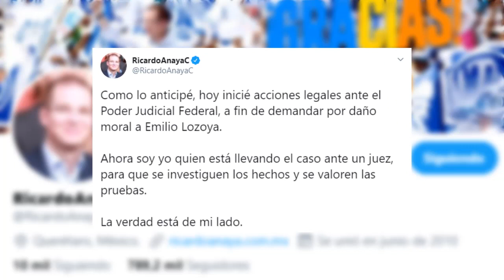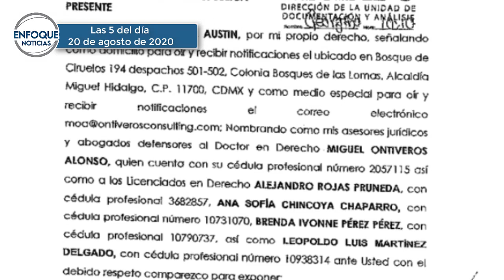Las 5 del día: Ricardo Anaya presenta denuncia por daño moral contra Emilio Lozoya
México. - Consulte las noticias más relevantes de este jueves 20 de agosto y no se olvide de sintonizar nuestros espacios informativos.

Enfoque Noticias – Primera Emisión con Mario González 07:00 horas.

Enfoque Noticias – Segunda Emisión con Adriana Pérez Cañedo 13:00 horas.

Enfoque Noticias – Tercera Emisión con Alicia Salgado 18:00 horas.